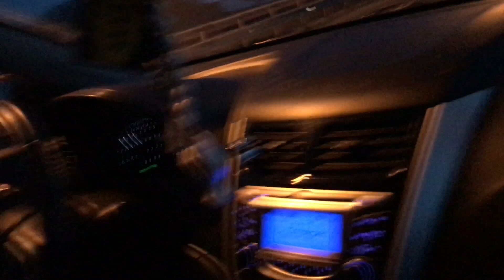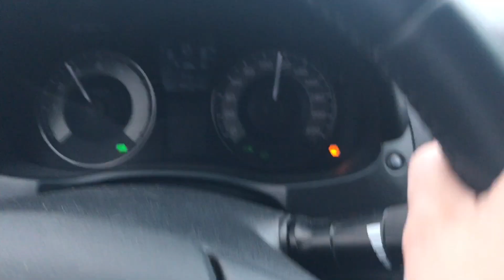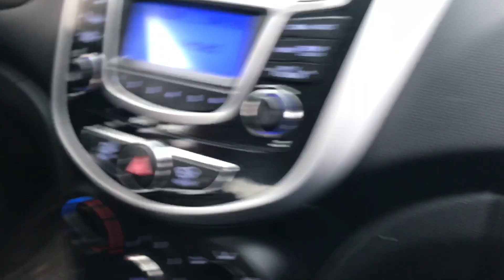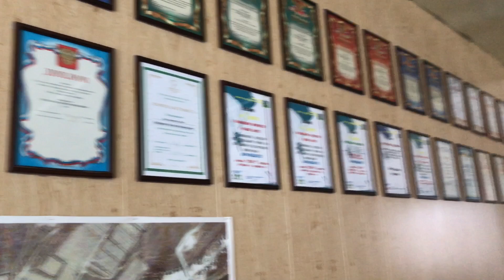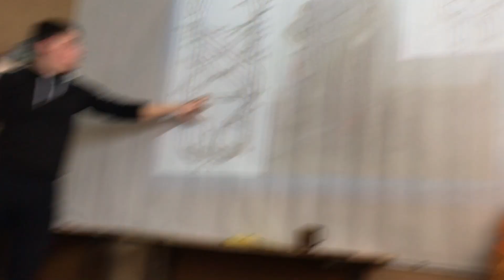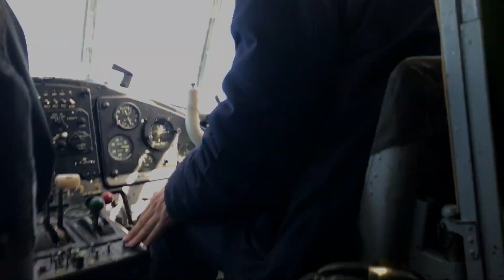Первый прыжок с парашютом Анастасии и Юлии, Уват Клуб "ВЫСОТА"